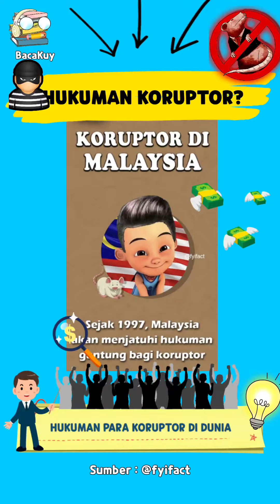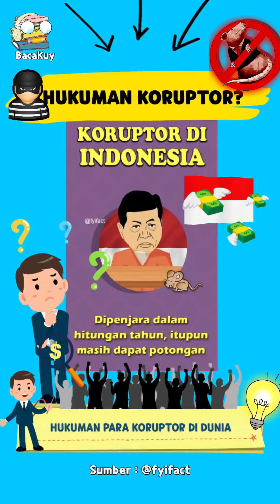Seberapa Berat Hukuman Para Koruptor Di Berbagai Negara Di Dunia? Ternyata Indonesia Paling Ringan!